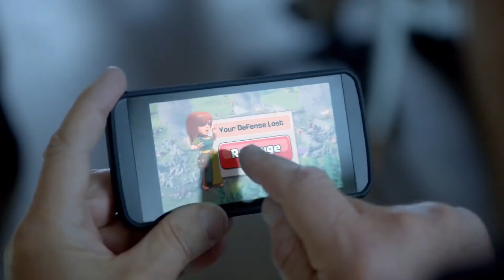NÃO ACREDITEI NESSA CÓPIA ABSURDA DE CLASH OF CLANS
Nesta Gameplay de Clash of Clans, trago a vocês uma das cópias mais absurdas de que já vimos do nosso bom e velho Clash of Clans.

♛QUER GANHAR GEMAS GRÁTIS?

🔥*WHAFF*
Baixe o app e insira o código BS11843